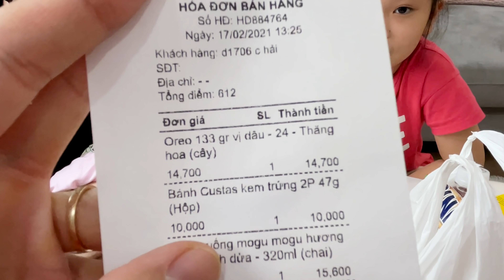Gia Đình Nhà Susi - Thử Thách Đầu Năm Với 100k Ai Mua Được Nhiều Đồ Ăn Sẽ Là Người Chiến Thắng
© Bản quyền thuộc về
© Copyright by Susi Family TV ☞ Do not Reup